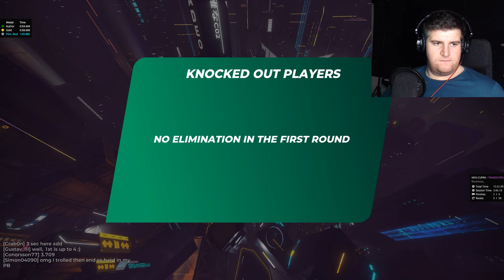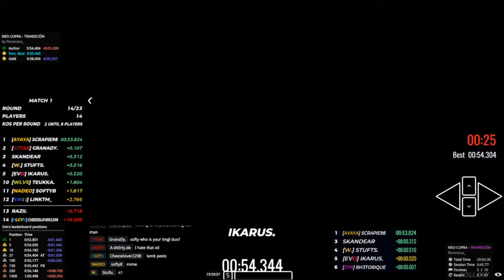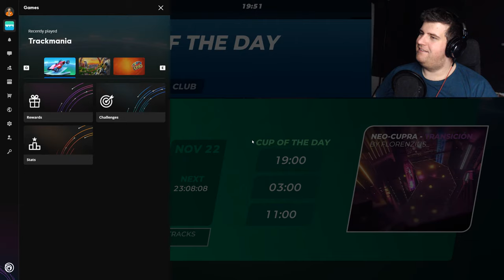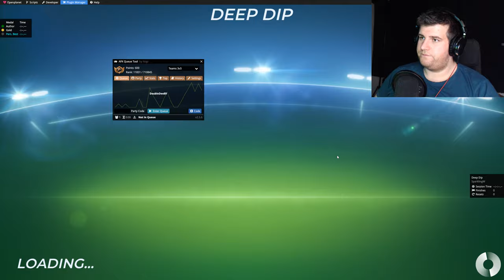Trackmania Cup of the Day 21/11/2022 + "Deep Dip"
Trackmania Cup of the Day 21/11/2022

Map: NEO-CUPRA - TRANSICIÓN by florenzius_

In Discord:
Steirerdude div13 / 21st
Shoffy div1 / 45th
Mazda168 div4 / 4th
balinz0r div17 / 2nd
Bl4ckM4mba div8 / 7th
DoubleDee89 div18 / 17th

GG!